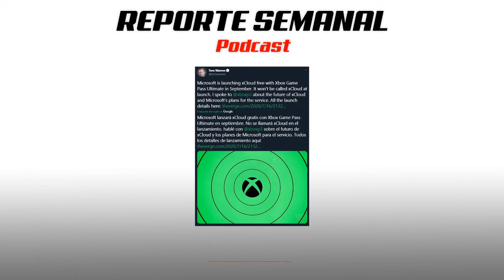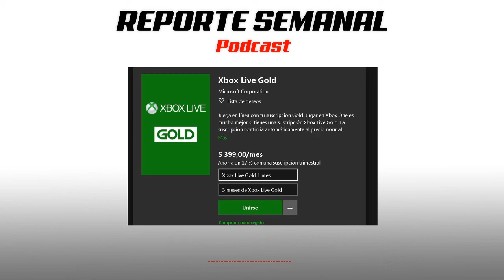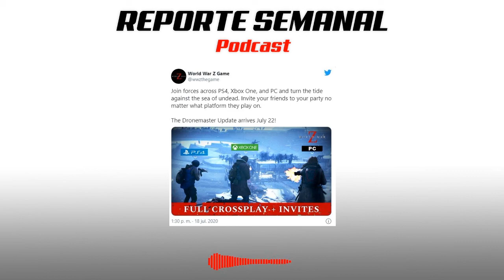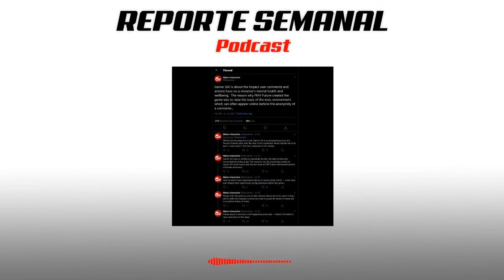Nintendo Direct Mini, PES 2021 y XBOX ONE X discontinuada - Podcast #28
Temas:
- Nintendo Direct Mini
- PES 2021 confirmado

13:02 Cortas:
- xCloud para setiembre
- Descontinuan la Xbox One X
- Retiro del Xbox Live Gold anual
- Game Pass nuevo ingresos
- Probaron el Dualsense de PS5
- Juego gratis en la Epic Games Store
- Half life 3 y L4D 3 abandonados
- Tour virtual a CD Projekt
- Dragon Dogma en Netflix

24:31 Lanzamientos:
- Crysis para N.Switch
- Ghost of Tsushima
- Destiny 2 retrasa su expansion
- World War Z recibe cross play
- Blasphemous recibe dlc gratuito

30:52 Polémica
- Gamer Girl
- Last of us Parte 2 y el crunch

38:39 Filtraciones o rumores
- Call of Duty The Red Door
- Splinter Cell podría regresar
- Don't Get Caught retirado de la Eshop (tema sugerido en los comentarios)

Esperamos que sea de tu agrado y también sea una manera para que estés informado.

Música de Dj Quads, Lakey Inspired, Silent Partner y Shallow Side